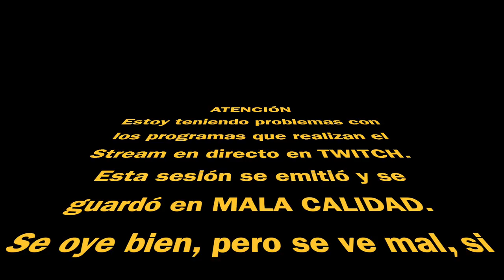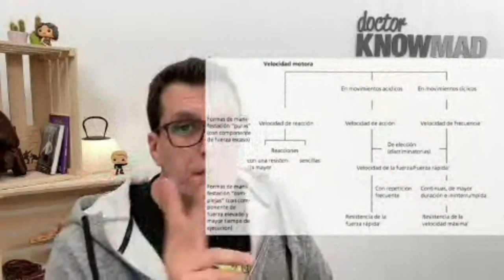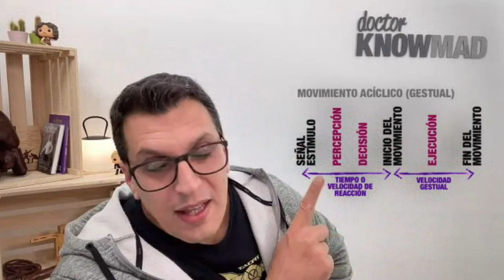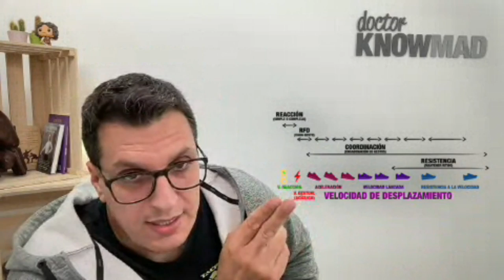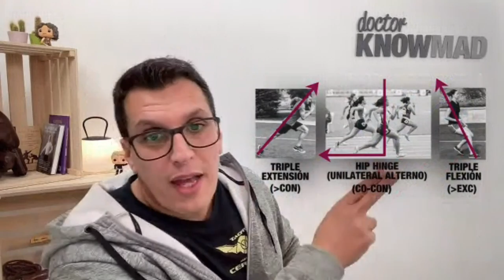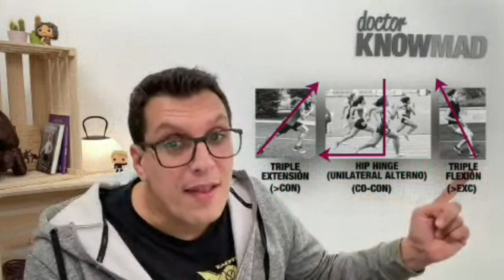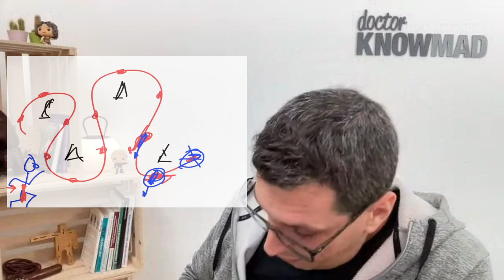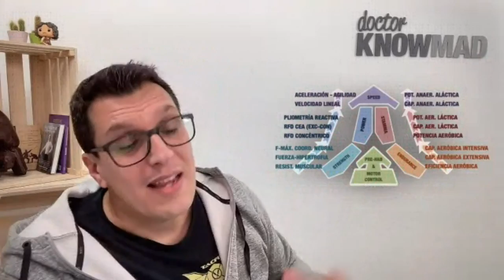VELOCIDAD Y AGILIDAD (SAQ Training) - aviso: se ve regular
Twitch University 07 - VELOCIDAD Y AGILIDAD (se ve regular)

¿Realmente es la velocidad una capacidad básica? ¿De qué depende?
¿Qué es la agilidad? ¿Cómo se entrena?

Patreons:
Adrián Amorós, Ferran Marlet, Marcos Rodríguez, Alex Navales, Vicent Sala, Martin Guerrero, Sergi Garcia, Mercè Lloret, Xavier Ramírez, Núria Grau, Néstor Aguirre;
Pol Garcia, Elisabeth Ortega, Ferran Salip, Eduardo Alberdi, Dani Salguero, Kike Navalon, Miquel Puig, Liliana López, Josemi García, Benjamín Sánchez, Sara Rodríguez, Pablo Turrión, Armand Art, Clara Rosell, Lluís Camell, +3 anónimos…